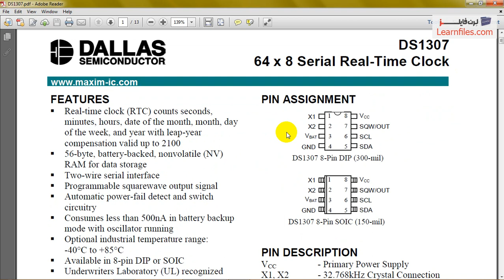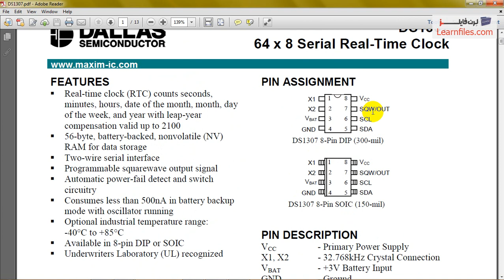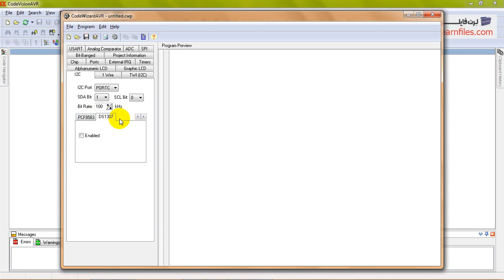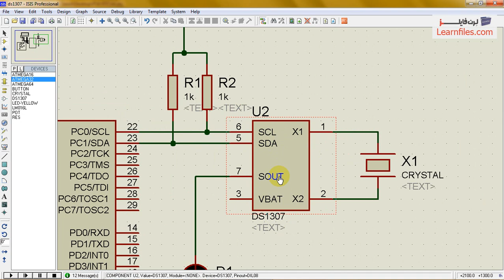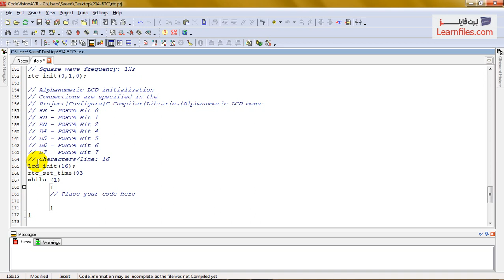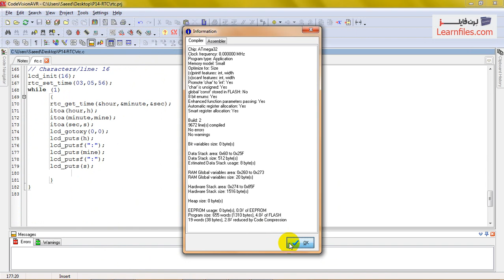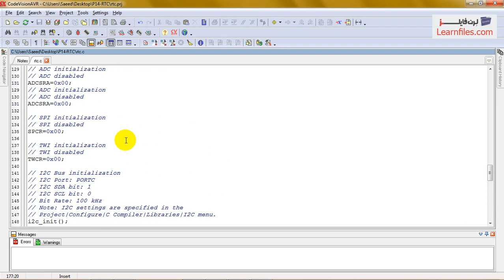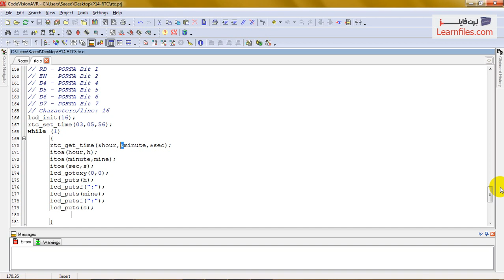دوره آموزش برنامه نویسی AVR- جلسه بیست و دوم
دوره آموزش برنامه نویسی AVR-جلسه بیست و دوم - تولید شده در آکادمی لرن فایلز - جهت دریافت دوره آموزش برنامه نویسی AVR به ادرس زیر مراجعه نمایید: